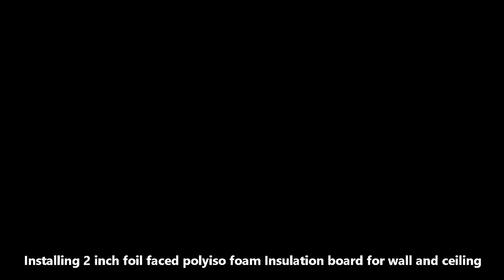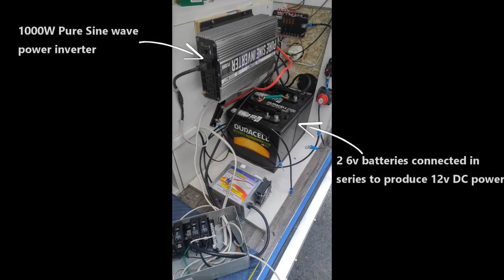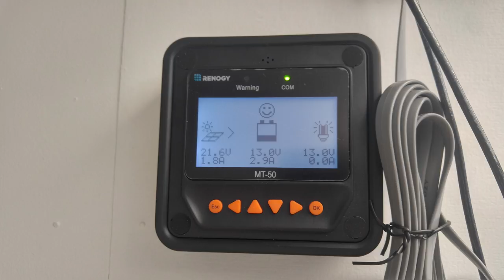Converting A Cargo Trailer Into A Tiny Mobile Home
More details on this cargo trailer conversion design, BUILD and LIST OF ALL THE PARTS:

We bought a 6*12 V-Nose Cargo trailer and converted it into our tiny mobile home.
It is a self contained trailer with a kitchenette (with sink and mini refrigerator), shower, portable toilet, hot and cold water supply, 26 gallon fresh water tank, seating convertible to full size bed, solar power and plenty of storage and shelves for clothes and food.
Our first venture with our newly converted trailer was to Alaska from Ohio!!! We are glad that we built it completely on our own. We were amazed by how well it held up on our 10,000 mile (first) trip.

WINDOWS, VENT, FAN & HEAT:
Trailer Camper Window 14" X 21" for 1-1/2 Walls
RoadPro RP8000 10" Indoor/Outdoor Dual Power Fan
Fan-Tastic RV Roof Vent
Mr. Heater Buddy Indoor-Safe Portable RV
Pro Flex Crystal Clear RV Flexible Sealant

SOLAR RELATED PARTS LIST:
HQST 100 Watt x2 - 12V Polycrystalline Solar Panel
Renogy 2 Sets Solar Panel Mounting Z Bracket
MPPT Charge Controller 30A Solar Charge Max Input100V Input + MT-50 Solar Panel Charge LCD Display
Renogy CNCT-MC4Y Branch Connectors Solar MC4 Y connector in Pair MMF+FFM
RENOGY One Pair of 10ft. 10AWG Adaptor Kit Solar Cable
Renogy 30A Set w Holder ANL Fuse
Link Solar Weatherproof ABS Solar Double Cable Entry Gland
Solar Lights Outdoor 28 LED Wireless Waterproof Security Solar Motion Sensor Lights

BATTERY & OTHER ELEC. PARTS:
10AWG Power Cord w/ 30 AMP Power Grip Male Standard Plug & 30 AMP Female Locking Connector
Battery Switch
50 Amp ANL Fuses
RV Converter/Charger 45 Amp
6 volt deep cycle battery
Battery terminal kit
Battery Copper Cable Wire
Power 1000W Pure Sine Wave Inverter
Fuse block
Bussmann CB185-50 CB185 Series Automotive Circuit Breaker
Pico 4539C 2/0 AWG Battery Cable 3/8" Tubular Lug Ring/Eye Terminals
Heat Shrink Tube 5 Colors 8 Sizes Tubing Wrap Sleeve Set

LIGHT, SWITCH & SOCKETS:
12V Universal 3 in 1 Cigarette Lighter Socket + 3.1A Dual USB Power Adapter Charger + LED Digital Voltmeter for Car
12V 20A Car Truck Round Rocker Toggle LED Switch
12V LED Dome Light Fixture - 4.5" Cool White
Triple SPST On-Off Switch

SHOWER, BATH & TOILET:
Pop Up Privacy Shower Tent Portable
Shower head kit
Body Wipe by ShowerPill
Aqua-Soft Toilet Tissue for RV and marine - 2-ply
Porta Potti White Thetford
24" x 36" LH Drain Tub - White | Camping World
Drain pan (portable grey water collection tank)

SHOWER WALLS:
4 ft. x 8 ft. White .090 FRP Wall Board
Mold resistant caulk & sealer
FRP adhesive - Waterproof and weatherproof adhesive
PVC FRP Corner Moulding White

WATER:
Barker Manufacturing Company 11917 26 Gal. Water Tank Kit
SHURFLO Strainer
SHURflo RV Water Pump
Camco Water Tank Filler with Shutoff Valve
Camco 25ft TastePURE Drinking Water Hose
Camco (40055) RV Brass Inline Water Pressure Regulator
Camco (22484) Water Bandit -Connects Your Standard Water Hose To Various Water Sources
City Water Flange
Bosch Electric Mini-Tank Water Heater
Camco 40043 TastePure RV/Marine Water Filter
Coleman Water Can, 5 Gallons, Blue
5 Gallon grey water can

PLUMBING:
SharkBite PEX Pipe 1/2 Inch, White
1/2" Fuel Check Valve, Inline
Pipe Crimping Tool
Bosch Electric Mini-Tank Water Heater Tronic 3000 T 2.5-Gallon (ES2.5)
JR Products (JFE13-A Black Key Lock Gravity Water Hatch
JR Products 160-85-A-36-A Black City Water Flange with 1/2" MPT